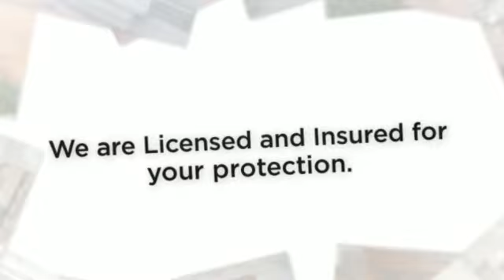Hamrick Building & Supply Company Inc.